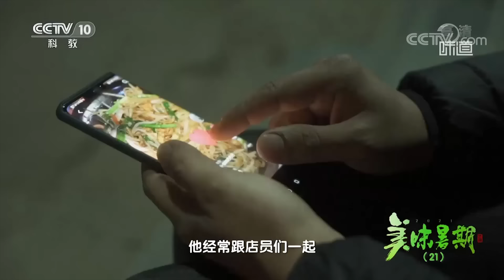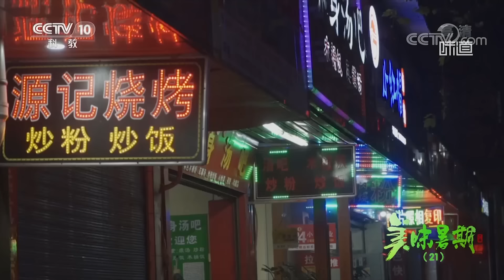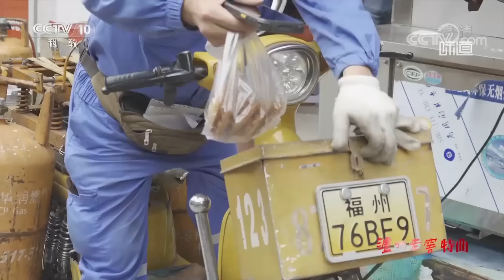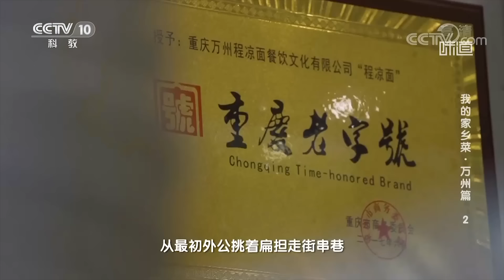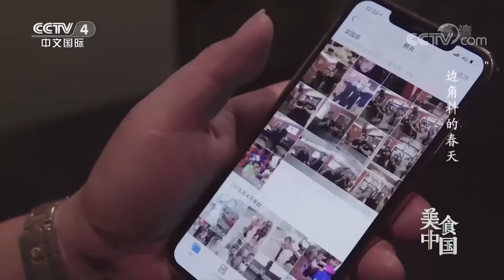《美食中国》面条的千变万化 让你意想不到 臊子面 芥末面 兰州拉面 让你在家也可以品味各地的面条美味——面条特辑 20210825 | 美食中国 Tasty China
本期美味：面条是一种制作简单，食用方便，营养丰富，即可作为主食又可作为快餐的健康保健食品，早已为世界人民所接受与喜爱。